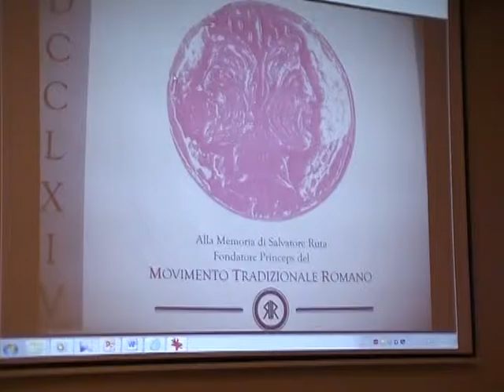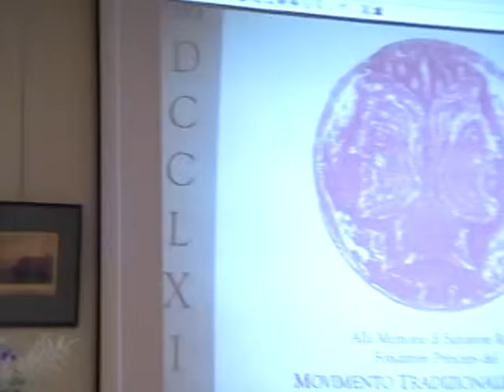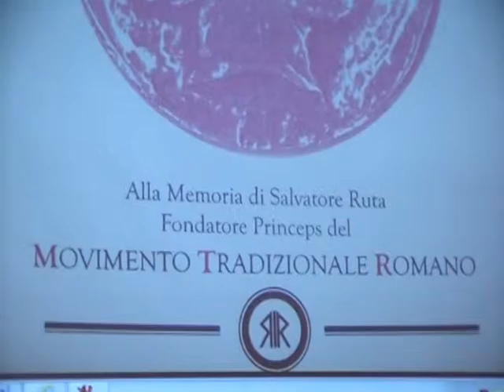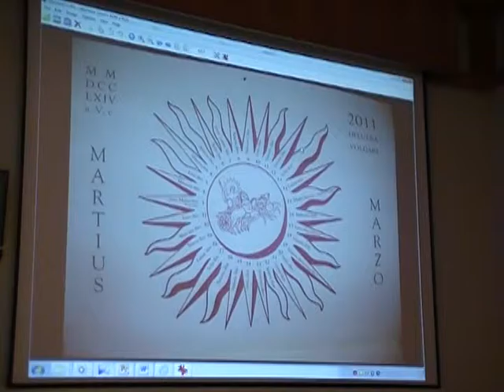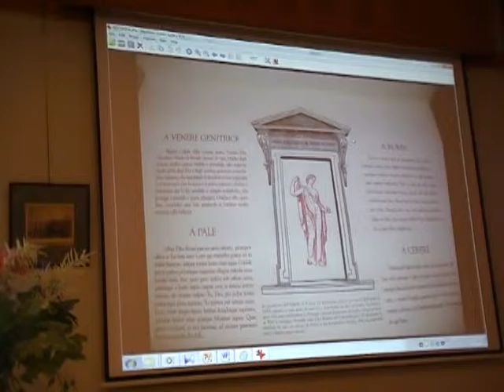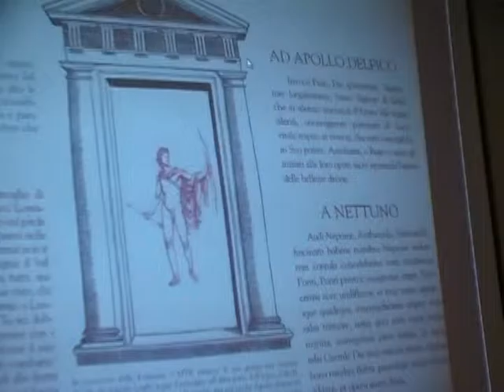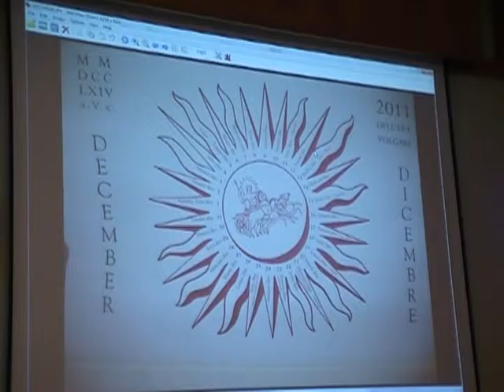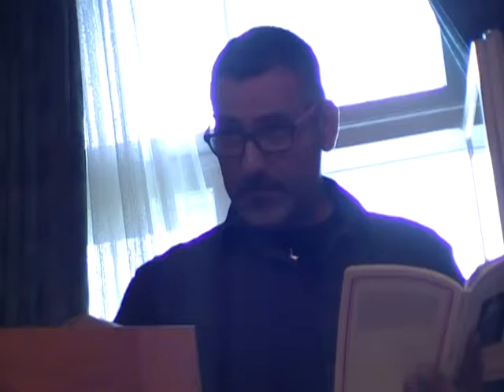Ethnical Culture Conference in Latvia 19-21 June 12015. 9/39